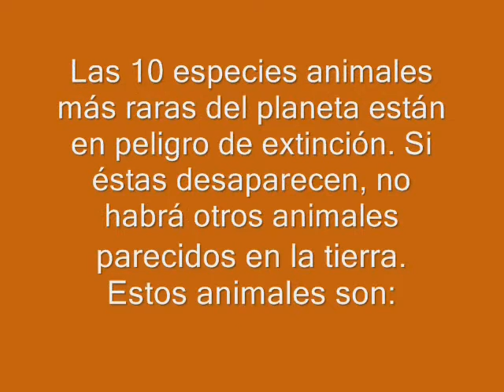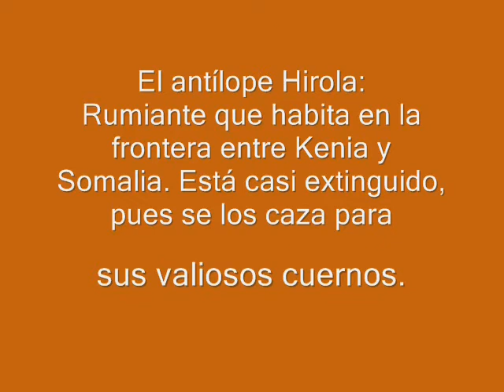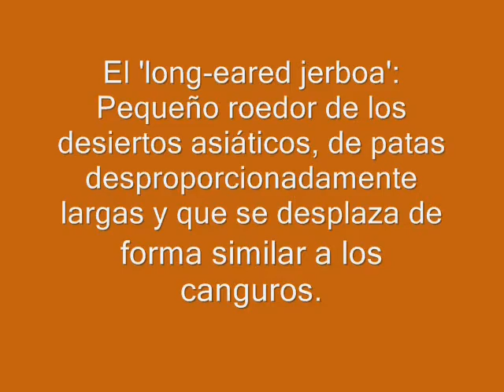Animales exoticos en extinción